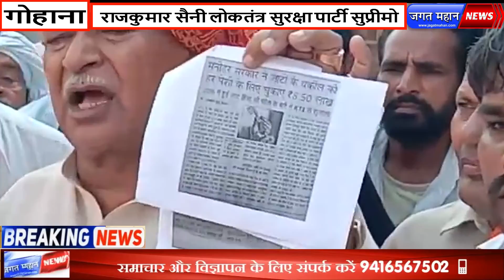10 फीसदी लोग 52 पर्सेंट पर कब्ज़ा करके बैठे हैं:-राजकुमार सैनी हल्का गोहाना